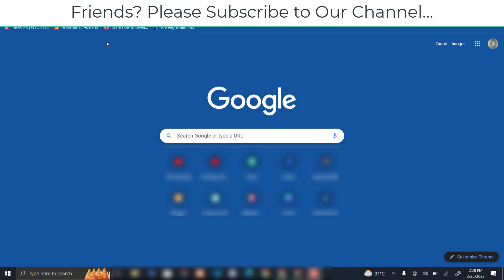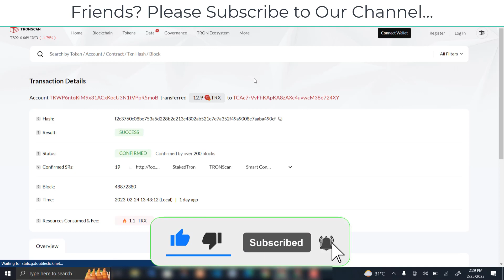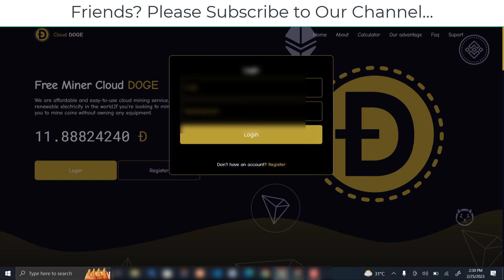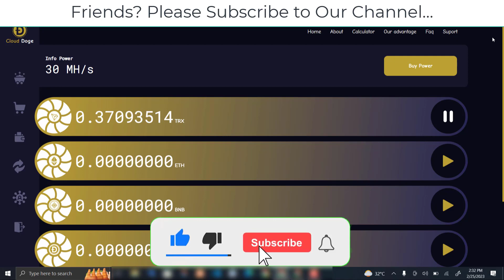Cloud Mining Website Without Investment 2023 | Earn Crypto Online with Crypto Mining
In this video, I'm going to share the best crypto mining website which will help you let cloud mining of crypto without investment in 2023.